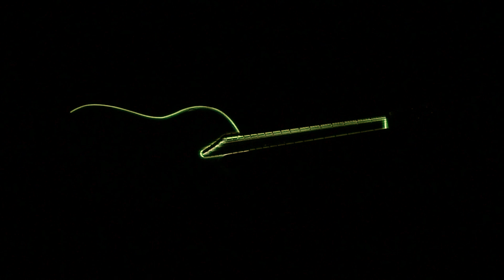"The Neck is a Bridge to the Body" Teaser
Show teaser for Kaki's groundbreaking new show, "The Neck is a Bridge to the Body". Order the album version of "The Neck is a Bridge to the Body" (released March 3, 2015) on iTunes or Bandcamp MASTERCLASSES NOW AVAILABLE: Check out Kaki's new video series, "Guitars & Things with Kaki King"

Video produced and directed by Sam Smith